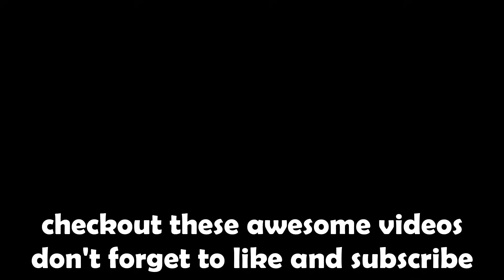I Got Preston's SIGNED & REDEEMED Huge Monkey in Pet Simulator 99!💎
In this video I show you Preston's (owner of Pet Simulator 99/BIG Games) redeemed & signed Huge Monkey in Pet Simulator 99!